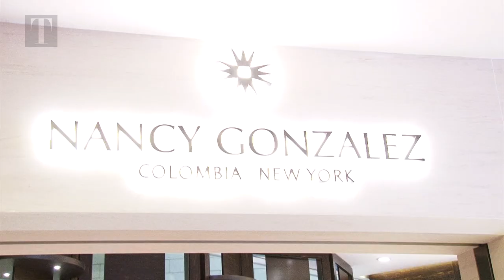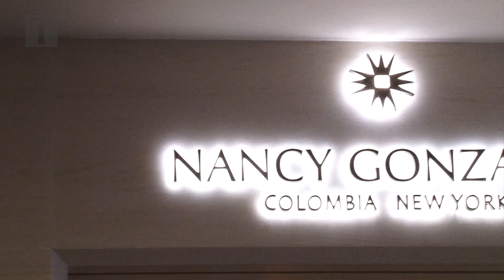Nancy Gonzalez Store Opening in Hong Kong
The Colombian accessories designer's first standalone store in Asia has opened in IFC mall in Hong Kong. Hong Kong Tatler was there to capture the scenes during the brand's grand opening party.